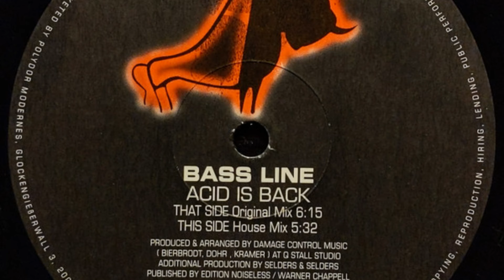A. Base Line - Acid Is Back (Original Mix) [1998] [M10041]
“If you believe there are copyright concerns regarding my video, please reach out to me directly through the provided contact information, and I'll promptly address and resolve any issues within 24 hours."